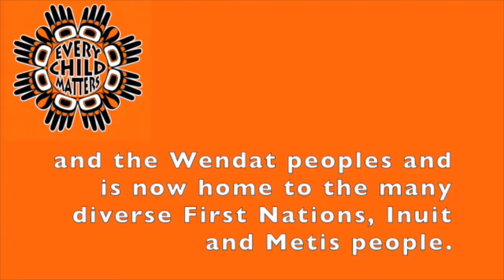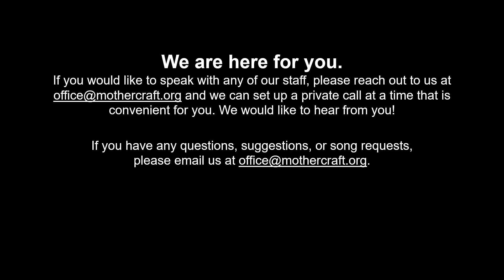Audio Circle with Jenn #17